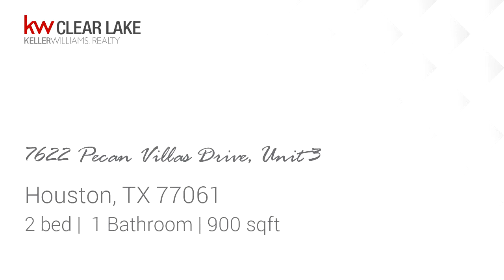Video tour of Residential at 7622 Pecan Villas Drive, Unit 3, Houston, TX 77061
4-plex upstairs unit available for immediate move-in. 2 Bed 1 Bath apartment in quiet community. Apartment includes gas stove, refrigerator, fresh paint, all new flooring. No washer & dryer connections. Easy access to 45, Beltway 8, and 6-10 freeway. Minutes from Hobby Airport. No pets allowed.

Bedrooms: 2
Bathrooms: 1
Square Feet: 900
Price: $750